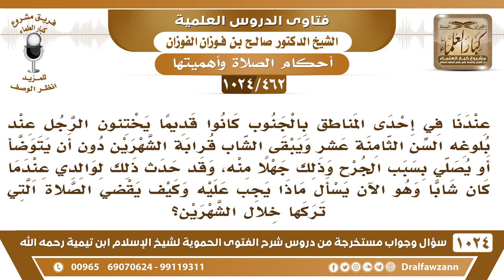[462 -1024] عندنا قديما كانوا يختنون الرجل عند بلوغه 18 سنة ويبقى شهرين دون أن يتوضأ أو يصلي ..!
-[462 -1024] السؤال: عندنا في إحدى المناطق بالجنوب كانوا قديما يختنون الرجل عند بلوغه السن الثامنة عشر ويبقى الشاب قرابة الشهرين دون أن يتوضأ أو يصلي بسبب الجرح وذلك جهلا منه، وقد حدث ذلك لوالدي عندما كان شاباً وهو الآن يسأل ماذا يجب عليه وكيف يقضي الصلاة التي تركها خلال الشهرين؟
الجواب: يعني تيمم بالتراب ويصلي؟! طيب وأيش علاقة الختان بغسل الوجه والأيدي ومسح الرأس وغسل الرجلين إنما هذا في الاستنجاء، والاستنجاء يمكن يستنجي بمنشفات بحجارة ما يغسله بالماء، يستنجي بحجارة أو بمنشفات تنشف مخرج الحَدث وليس الاستنجاء من الوضوء وإنما هو من إزالة النجاسة فإن كان يتوضأ بدل غسل الأعضاء فهذا غلط وهذاما يصح ولا يجوز فيكتب السؤال ويرسل للإفتاء وينظرون فيه إن شاء الله.
للاشتراك في قناة الشيخ صالح الفوزان
سؤال وجواب من شرح الفتوى الحموية ( 1024 ) مقطع

للاستفسار والإقتراحات والدعم
رئيس الفريق
لمشروع كبار العلماء